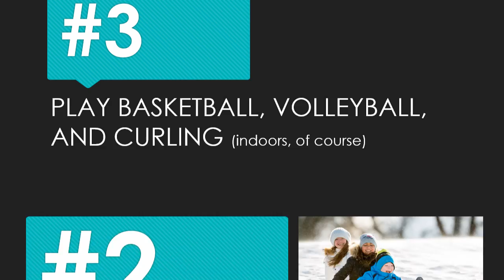5 Thing To Do in Kindersley This Winter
There’s always lots to do in Kindersley!

#1 Attend an Event
Our community facilities are busy with events year-round, whether they are hockey games, concerts, theatre performances, fundraisers, or trade/craft shows. Cheer on a local team, socialize with your friends, and take part in the many activities our community has to offer all ages. Find more information or submit your event

#2 Toboggan on the New Colman Park hill
Since 2015, neighbours from Hahn Crescent and Colman Crescent have worked together to design a new community park. Community feedback showed strong support for a toboggan hill, so groundwork for the park began and the first phase was completed in fall 2017 with a new toboggan hill for all to enjoy!

#3 Play Basketball, Volleyball, and Curling
The Kindersley Curling Club offers a new beginner program for all skill levels that welcomes all ages to try curling. This new Friday evening program is a great opportunity to try something new and socialize. More into shooting baskets? Or diving for spikes? Indoor programs for basketball and volleyball run weekly in the evenings for teenagers and adults to get active and have fun.

#4 Public skating and shinny on an outdoor rink
Kindersley boasts 3 outdoor rinks (McGowan Park, Rosedale, and Kinsmen Park) that are maintained by Town staff and volunteers all winter. These rinks are available for public use from 8am to 11pm daily depending on weather conditions. Grab a friend or family member and head over to one of these awesome rinks for some activity and fun!

#5 Snowshoe or cross-country ski
This is a great way to enjoy the outdoors and get excited about a fresh blanket of snow! Strap on a pair of cross-country skis or snowshoes and trek through the open space in Jurassic Park (along Ditson Drive) or alongside the Motherwell Reservoir's Community Walking Trail. Haven't tried it before? All the more reason to start! It's a fun activity to do with friends and family, or even on your own.